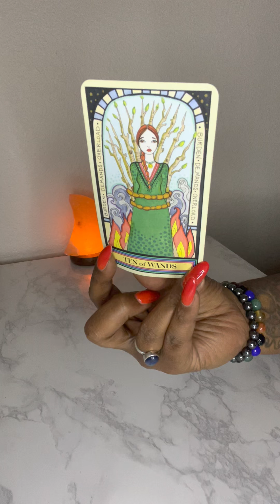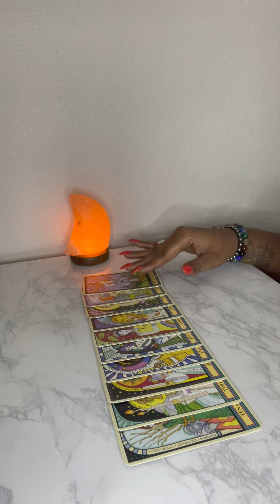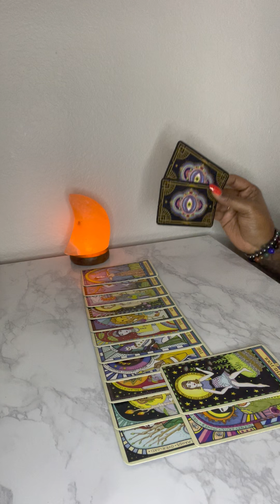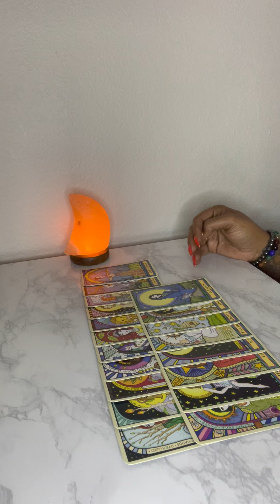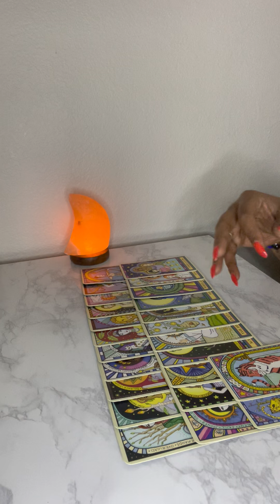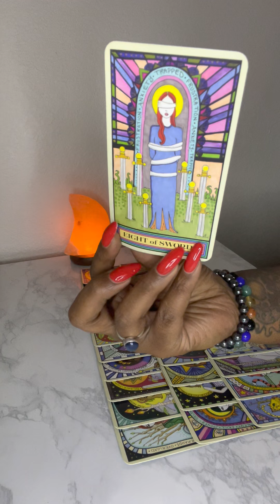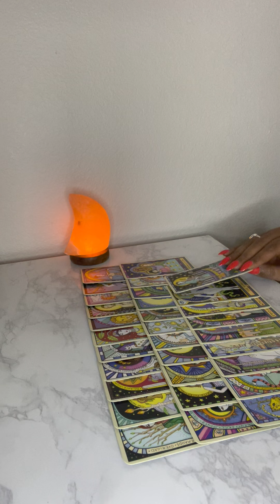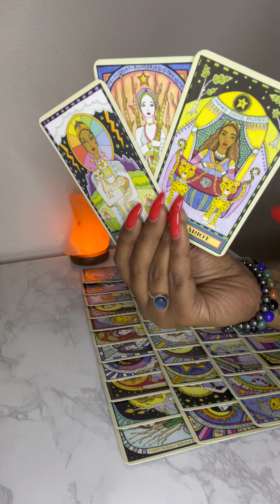This Emperor and Empress are mirroring each other and will come together to fulfill their mission!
MEMBERS of my channel will be randomly selected to receive a Christmas blessing from me!